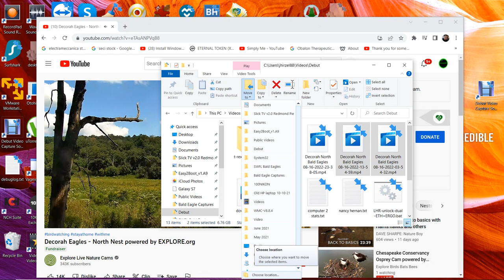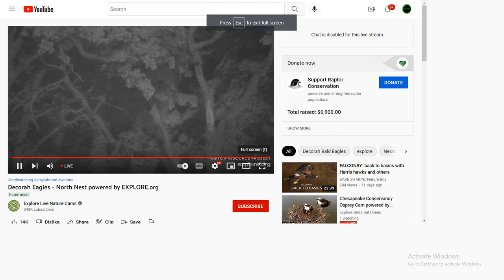Decorah North Bald Eagles 08/16/2022 23:38